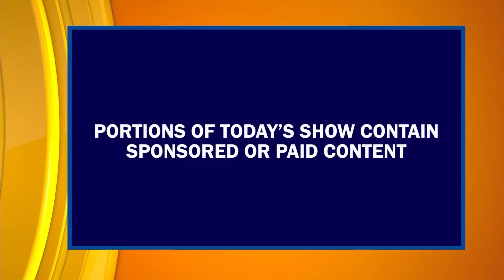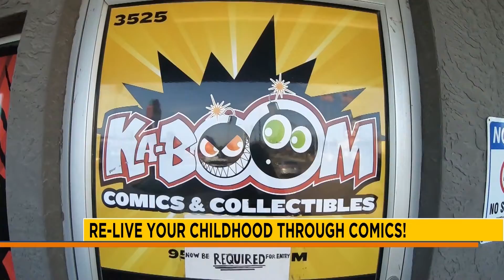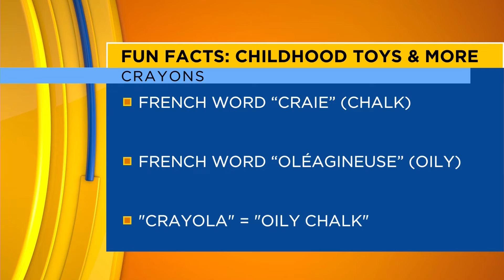Episode #489 Pt 1 | "Valley Por Vida" Lifestyle Show | Host & Executive Producer Danielle Banda TV